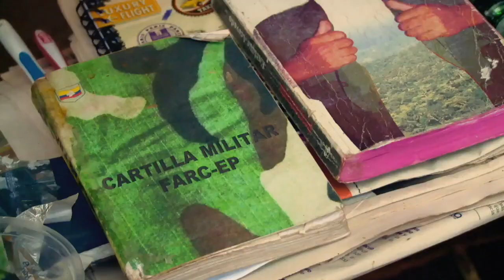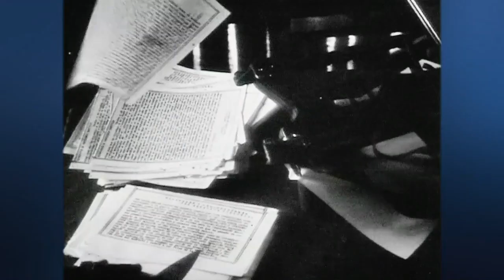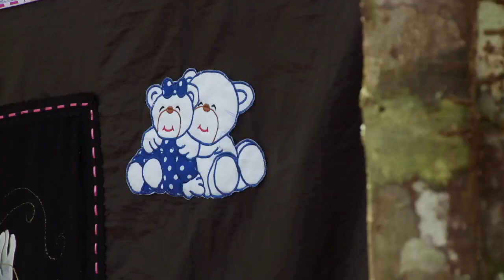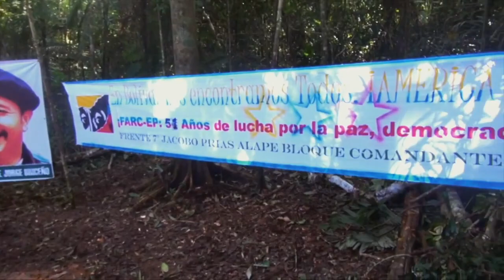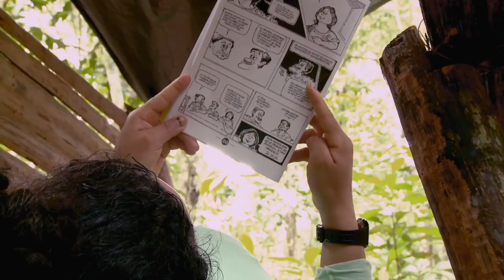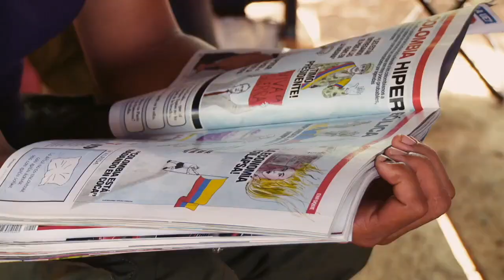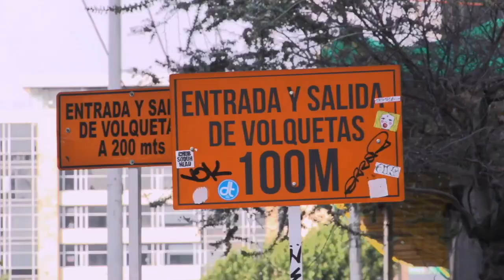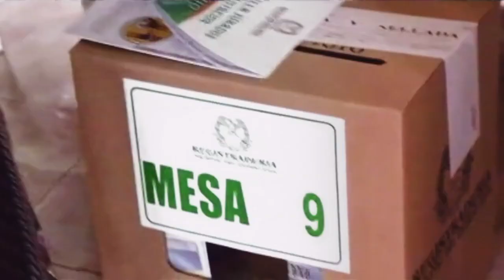MUJERES DE LAS FARC. National Geographic / Mazdoc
Women living the armed conflict in Colombia, members of the Revolutionary Armed Forces of Colombia (FARC), recount their experiences during the last days of the oldest conflict on the continent.